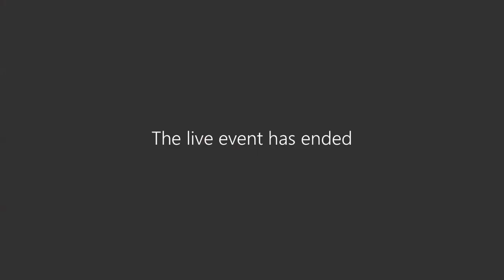Jersey City Municipal Council Meeting March 20, 2024